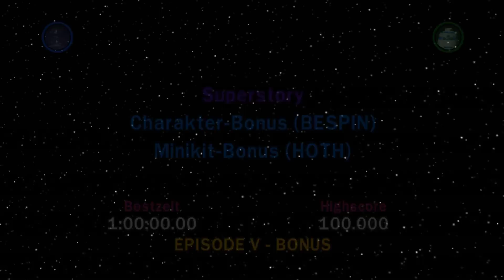Let's Play Lego Star Wars Komplette Saga #90 [Deutsch] - Ein eigener Jedi